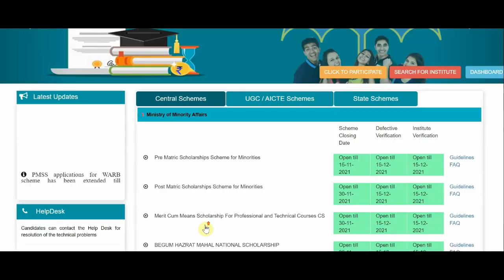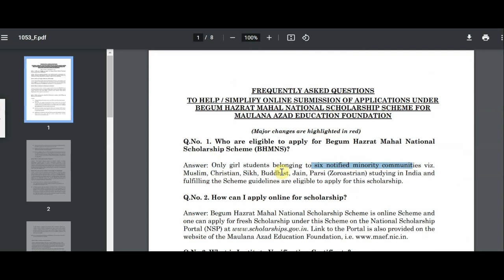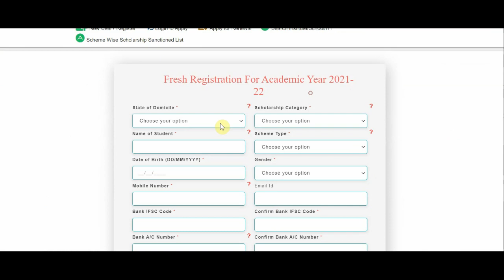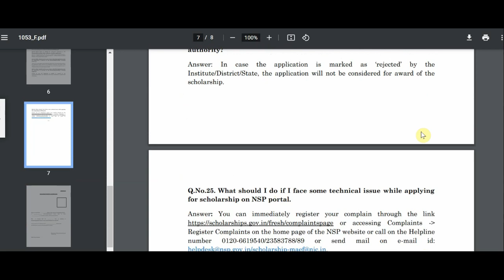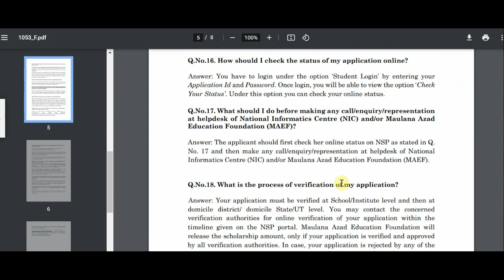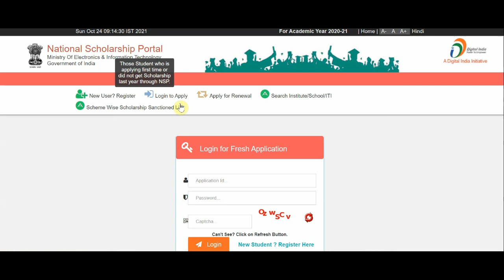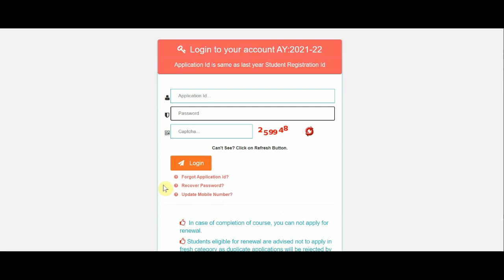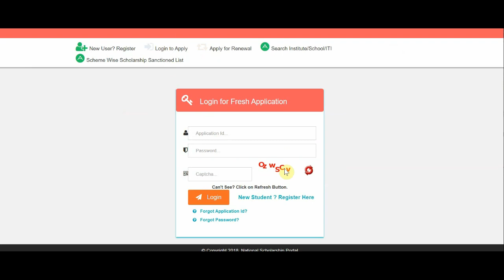మైనారిటీ వర్గాల విద్యార్థినిలకు స్కాలర్షిప్| Begum Hazrat Mahal National Scholarship Scheme 2021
మరెన్నో ముఖ్యమైన ఉద్యోగ నోటిఫికేషన్లు మీకోసం

To get Each and Every Update of Videos and some Notification Join Our Telegram Channel

About Us: On the Latest Job Updates (formerly Vijeta Telugu Academy) Channel we are giving genuine Latest Job Updates and all Government Job Updates, within due date, are given & also provide Updates on PSU Jobs and other Engineering Jobs for Engineering Disciplines as well as many other Graduates in Andhra Pradesh and Telangana states